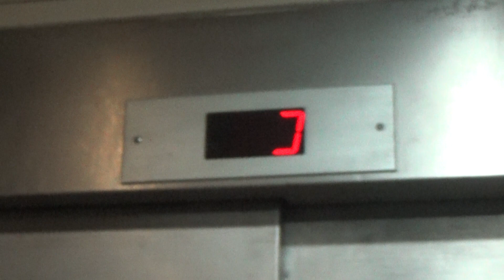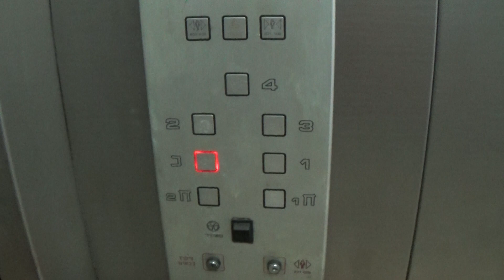1990's Herouth traction elevator @ HaBarzel street 24, Tel Aviv, Israel.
This elevator located at entrance B of the building. I think it's a service elevator but I'm not sure about that. This elevator is mainly locked but the keycard reader was broken at the day I took this video so I was able to ride it.

I didn't film the elevators at entrance A because there is a security guard there.

---Entrance B/Service? elevator---
Brand: Herouth
Type: Traction
Capacity: 1200kg / 16 Persons
Year: 1990's
Floors: 7(Parking 2, Parking 1, *Entrance*, 1, 2, 3, 4)
Elevator bank size: 1
Serial number: 70361

---Property information---
Name: HaBarzel street 24
Use: Commercial office
Address: HaBarzel street 24
Area: Ramat HaChayal
City: Tel Aviv-Yaffo
Metropolitan area: Gush Dan
District: Tel Aviv District
Country: Israel

---Video information---
Camera: Sony Handycam HDR-CX240E
DOR: 17/09/2019
Video format: MTS
Video quality: 1080p